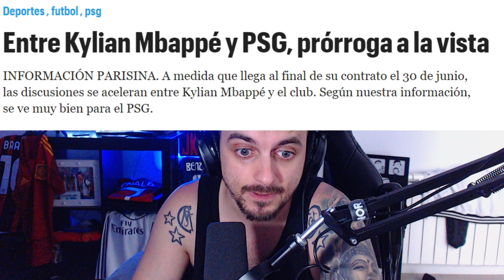🚨😶¡BOMBAZO ÚLTIMA HORA! : MBAPPÉ CERCA de RENOVAR con el PSG y ESTA SERÍA LA OFERTA · (YA DEMENTIDA)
🚨Noticia que informa Le Parisien sobre la situación de Kylian Mbappé y su futuro y afirman que está cerca de renovar, que se va a aceptar la última oferta y que seguirá ligado al PSG por dos años más.